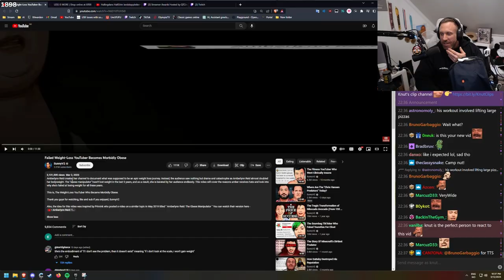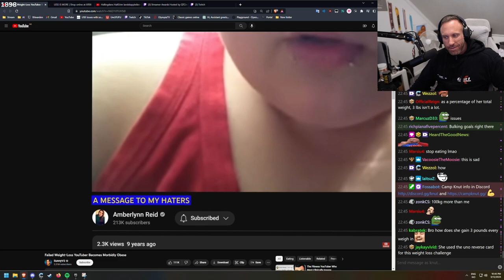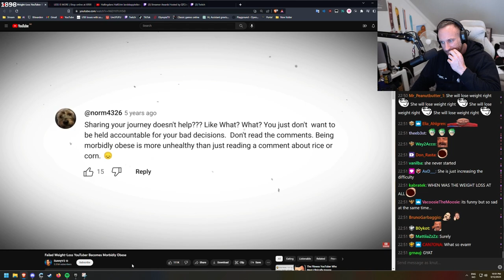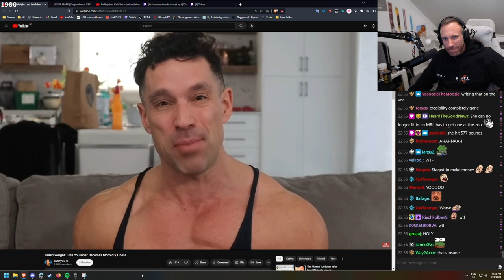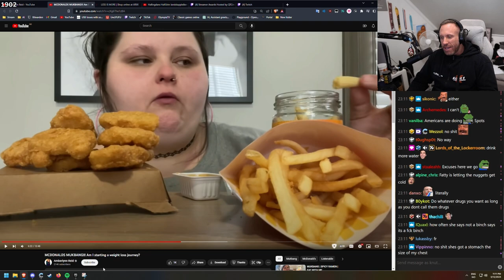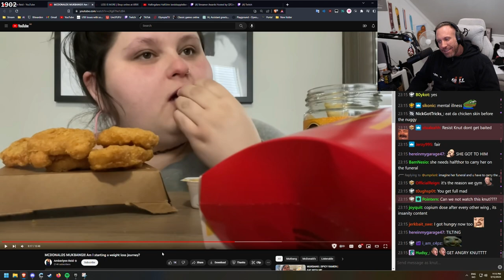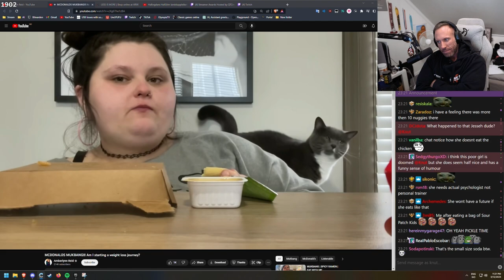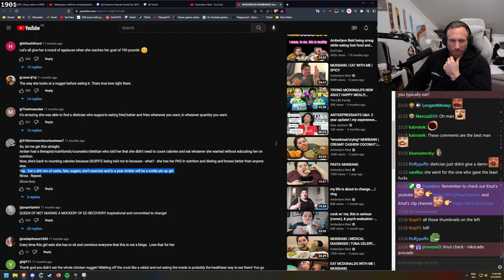Failed Weight-Loss YouTuber Becomes Morbidly Obese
In this video Knut reacts to "Failed Weight-Loss YouTuber Becomes Morbidly Obese".